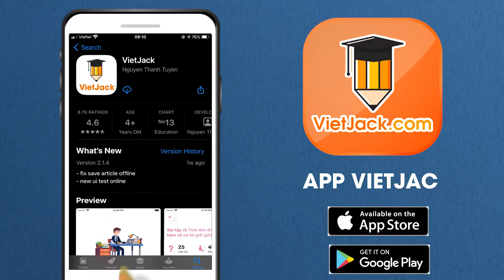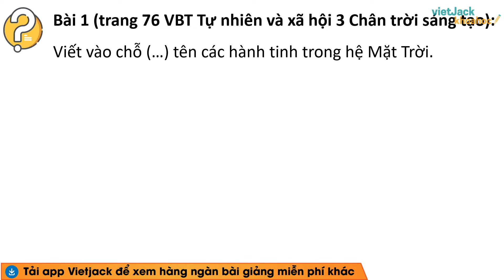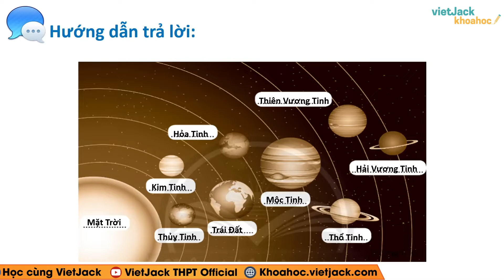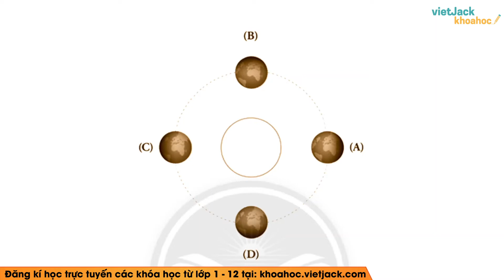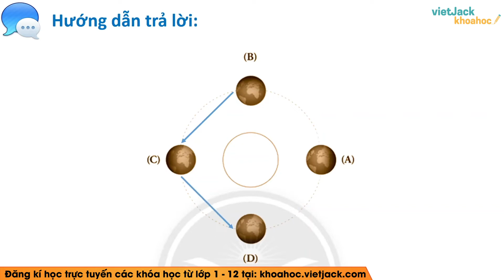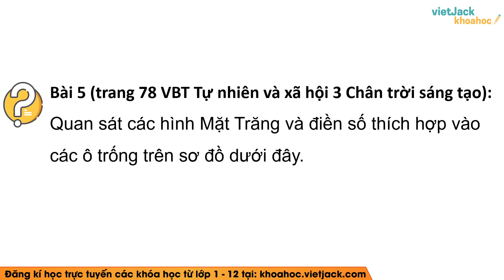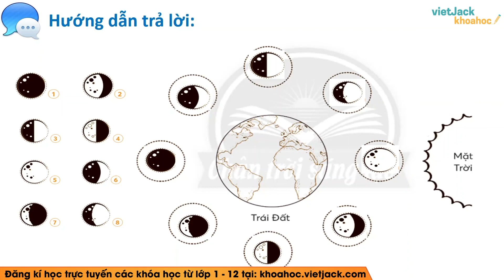Vở bài tập Tự nhiên xã hội Lớp 3 Bài 28: Trái Đất trong hệ Mặt Trời - trang 126 | Chân trời sáng tạo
Trái Đất trong hệ Mặt Trời là bài học quan trọng trong chương trình Vở bài tập Tự nhiên xã hội 3 - Chân trời sáng tạo. Trong bài giảng này, cô sẽ giúp các em tìm hiểu tất cả các kiến thức trọng tâm nhất bài học. Từ đó, các em sẽ giải các dạng bài tập từ cơ bản nhất đến nâng cao. Các em chú ý theo dõi bài học cùng cô nhé !

▶ Danh sách các bài học giải VBT Tự nhiên xã hội 3 - Chân trời sáng tạo - Cô Bùi Hồng Vân:
▶ Danh sách các bài học môn Tự nhiên xã hội 3 - Cánh diều - Cô Hà Diệu Linh: